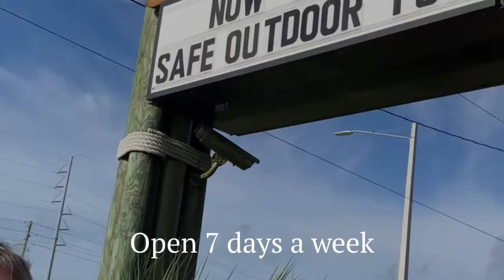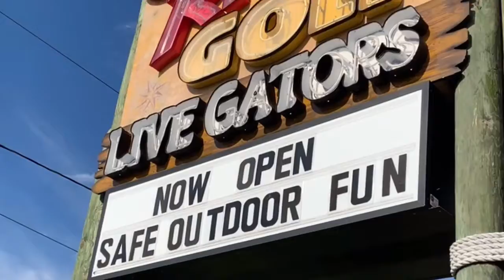Congo River Golf FUN for everyone!